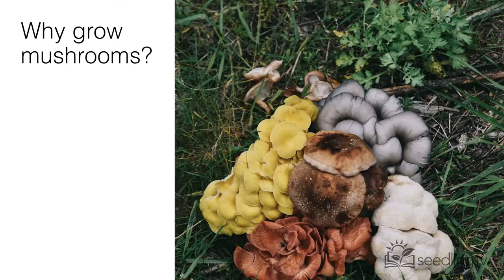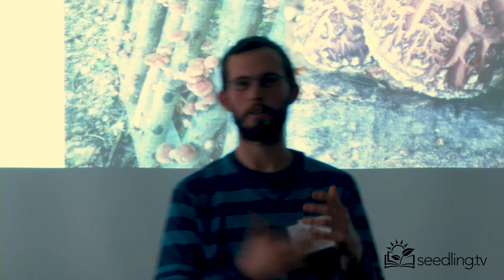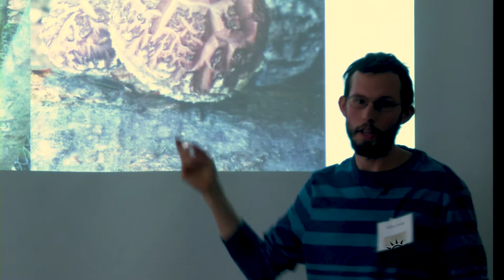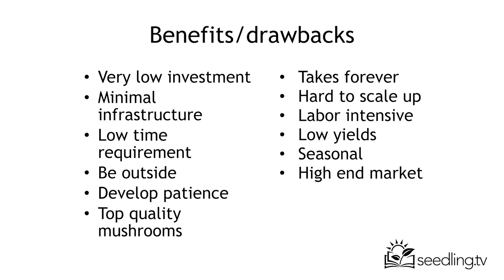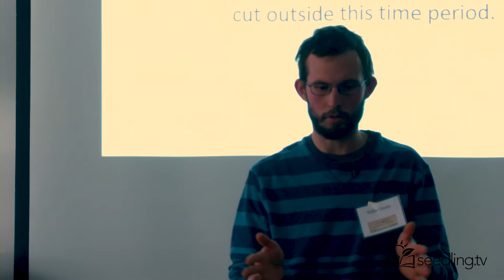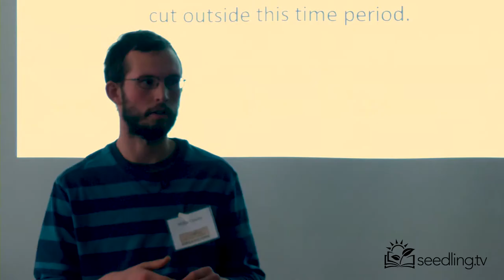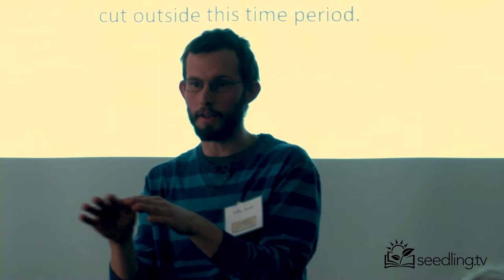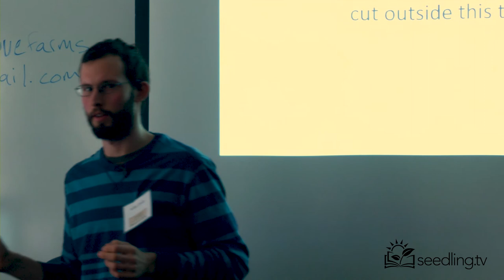Willie Crosby: Why Grow Mushrooms? (Log Cultivation)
Growing Gourmet Mushrooms on a Diversified Farm (Part 3 of 8)

Willie Crosby joins this CTNOFA event and brings us a presentation all about growing gourmet mushrooms! He “has been growing mushrooms in a variety of methods for the last four years. He is a co-founder of Fungi Ally (see link below) and is involved with research, education, and mushroom production. Through study and experience Willie hopes to continue learning the diverse methods people can improve themselves and the world through allying with fungi!”

This presentation was part of the CT NOFA Organiconn 2018 Event (The Northeast Organic Farming Association of Connecticut) whose mission is to ensure the growth and viability of organic agriculture, organic food, and organic land care in Connecticut. We envision a healthy, organic Connecticut founded on ecologically, socially and economically just principles. ) Learn more about them below;